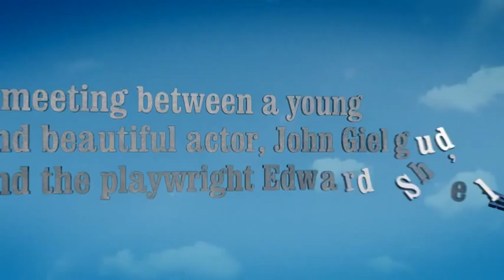Birds of Paradise presents The Man Who Lived Twice by Garry Robson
View the video trailer of The Man Who Lived Twice by Garry Robson. On tour across Scotland March/April 2012.

Birds of Paradise Theatre presents The Man Who Lived Twice by Garry Robson

Director Alison Peebles
Designer Kenny Miller
Lighting Designer Kate Bonney

On the 27th December 1936 in a penthouse suite high above the streets of New York a meeting took place between a young, beautiful and very much in demand actor, John Gielgud, and the playwright Edward Sheldon. It was to change both their lives forever.

Gielgud wrote 'I had an extraordinary time this afternoon. Edward Sheldon who wrote 'Romance' and other successful plays has been stricken with some appalling petrifying paralysis for fourteen years and is blind too. All the well known stage people go to see him, talk to him and act scenes from their plays and ask his advice. he talks with consummate ease and charm, as if he had known you all his life.

The Man Who Lived Twice is a dramatised account of what took place between these two men, the 'crippled muse' and the 'fastidious actor', who a few days later returned to give the performance of his life.

A play about love, longing and the unreliability of macaws.